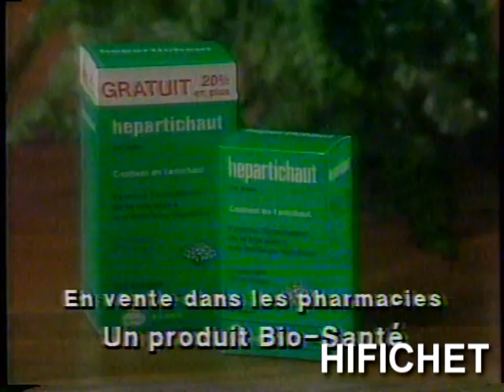Bio-Santé Hépartichaut (Publicité Québec)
1985 Émile Genest